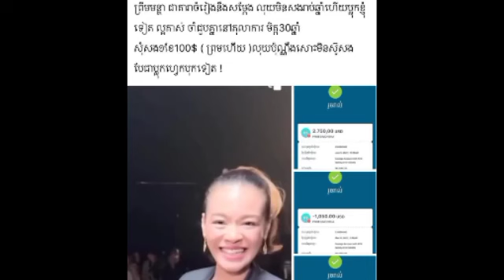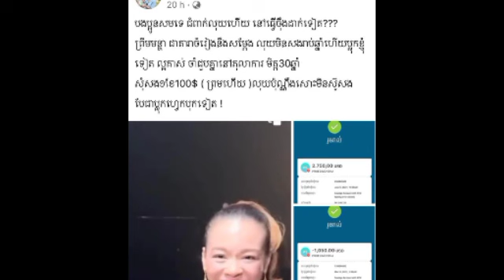អុញក្តៅដូចបាយពុះ សូដានីតា ប្រកាសជួបមិត្តចាស់ម្នាក់រាប់អានគ្នាជាង 30 ឆ្នាំនៅតុលាការ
អុញក្តៅដូចបាយពុះ សូដានីតា ប្រកាសជួបមិត្តចាស់ម្នាក់រាប់អានគ្នាជាង 30 ឆ្នាំនៅតុលាការ Hot like boiling rice, Soda Nita announced to meet an old friend who has known each other for more than 30 years in court.